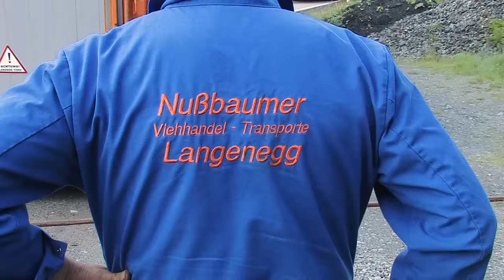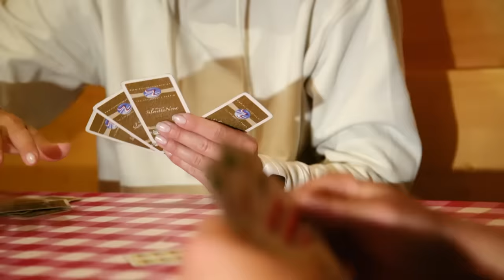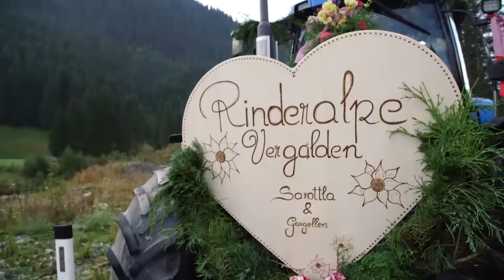Montafon.TV - HOJA. Ein Alpsommer im Montafon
Über 200 Rinder verbringen ihre Sommerferien im Vergaldental oberhalb von Gargellen. Ihre Gastgeber sind Anna und Simon, die sich von Juni bis September um ihre Gäste kümmern.